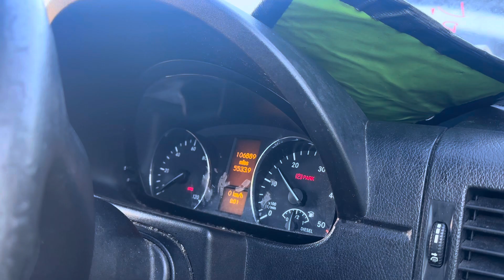Разборка Mercedes - Sprinter 2006-2014, 2.1 (VIN: WDB9066332S830667) RV63SVZ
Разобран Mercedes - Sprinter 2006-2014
Основные характеристики:
Год выпуска: 2013
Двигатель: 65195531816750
Объём двигателя: 2.1
Тип двигателя: Дизель
Коробка передач: КПП 6-ст.мех.(МКПП)
Кузов: Микроавтобус
Смотри каталог запчастей Mercedes - Sprinter 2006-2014 на :
⏰ Режим работы колл-центра:
08:00 – 20:00 – ежедневно